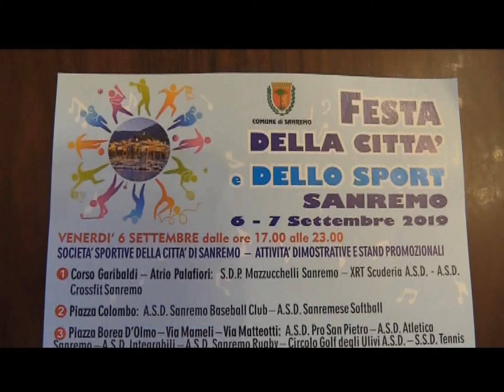SANREMO LA FESTA DELLO SPORT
Venerdì 6 e sabato 7 settembre Sanremo offrirà tanti eventi grazie alla “Festa della Città e dello Sport” organizzata dall’Assessorato al turismo. Dalle esibizioni delle associazioni sportive al concerto a Pian di Nave: Sanremo saluta l’estate con la “Festa della Città e dello Sport”.